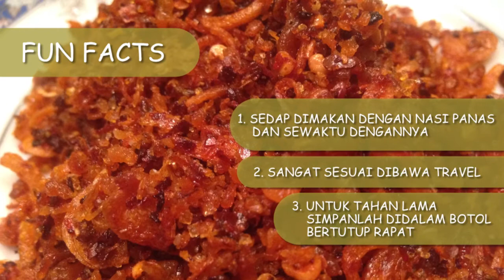Serunding Udang Kering (Sambal Jambi)**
Sambal Jambi Udang Kering
by Azah Kumasi

**resipi ini ada didlm Buku Medan Selera dgn title 'sambal jambi' sejak awal tahun 1950an tapi saya ubah suai mjadi semakin senang

Bahan-bahannya:-
200gm udang kering di basuh keringkn & di kisar kasar
20-30gm lada kering buang biji dan dikisar kering
200gm Bawang goreng
2-3 sdb gula
Garam secukupnya
Minyak

*EASY DRIED SHRIMP SAMBAL*

*Ingredients*
200gm dry shrimp to blend
20-30gm dried chili to blend
200gm fried onions
2-3  Tablespoon Sugar
Salt to taste
Cooking Oil

F.Y.I: Description resipi sebelum ini telah hilang di Youtube, viewer saya yg lebih 3000 pun hilang 😪.. takdpt backup, segala kesulitan sgt dikesali..sesiapa yg pernah ikuti dan ada saving resipi sebelum ini, harap sangat di tulis di ruang komen, sgt saya hargai terima kasih💐

** Jika sesiapa berminat memiliki Buku resepi keluarga kami yg terkenal sejak diterbitkan pd 1950an, segala recipe rempah2 di tulis dan tunjuk ajar yg berguna terdpt didlm buku Nostalgia Medan Selera dan Medan Selera Odyssey (in English).

WARNING: NO THIRD PARTY UPLOADS OF THIS COPYRIGHT PROTECTED VIDEO. UNLESS YOU HAVE A LICENCE.